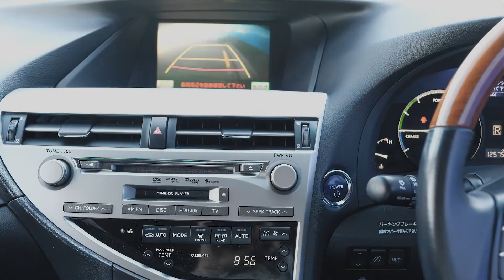2010 Lexus RX 450h Version L 4WD AIRS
!! 'AA' Appraised And 'AA' Certified Dealership !!

2010 Lexus RX 450h 4WD AIRS Version 'L' Leather Package

The Lexus RX has been one of the best luxury class SUV's you can buy, mainly due to the great power and smooth drivability!! Looks Great with the Version S Upgrades! Enquire 'Today'.

This vehicle is priced very well and includes:
-'AA' Appraised
-200 Point Vehicle Compliance Inspection Completed
-Band Expander
-New WOF
-3 Month Warranty
-Oil & filter Service

Delivery within NZ within 7 business days to your door!

This 'can' be your new car today! Enquire on our website Wheeler Motors today and make the decision to buy from one of the best dealerships in the market! Wheeler Motor company!

-Trade Ins/Part Exchange welcome
-3.5lt Hybrid Engine
-10 SRS Front + Side Curtain Airbags
-Factory Alloy Wheels
-Version L Model
-ESC Stability Control
-Factory Bluetooth Calling + Music
-Black Leather Interior
-Heated Seats
-Electric Tailgate
-Cruise Control
-Reverse Camera
-Adjustable Height Control Drivers Seat
-Spot Lights
-ABS Brakes
-Dual Zone Climate Air-Conditioning
-Proximity Key
-Central Locking with Remote Key
-Rear Wiper
-Rear Spoiler
-Power Steering

Wheeler Motor Company WILL trade your car! Ring us Today to discuss your Trade-in and arrange a demonstration! Central Christchurch!